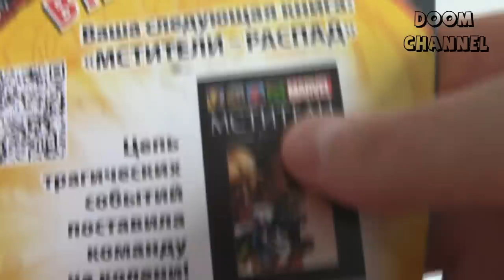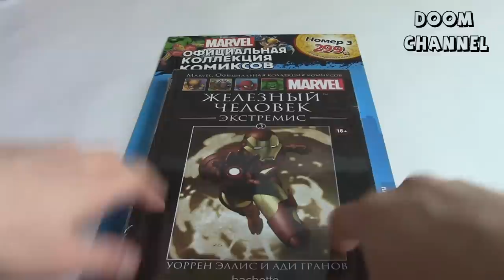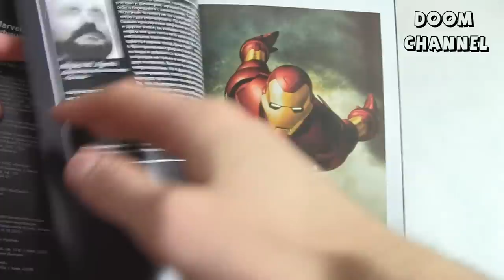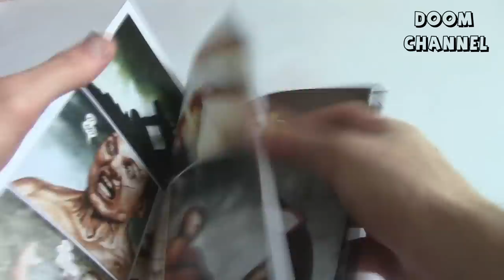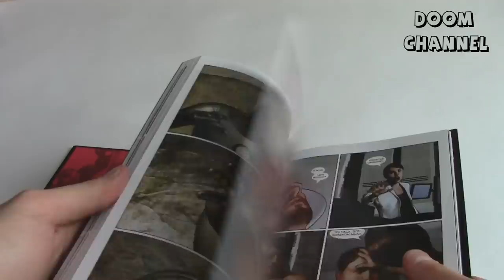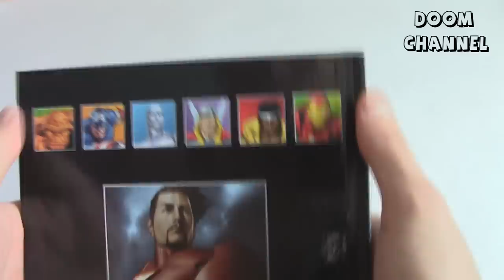Комикс Железный человек Экстремис Marvel Официальная коллекция комиксов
Iron Man Extremis The Official Marvel Graphic Novel Hachette Collection
Подписываемся, лайкаем, комментируем, добав­­­­­ляем в избранное
Реклама на канале: